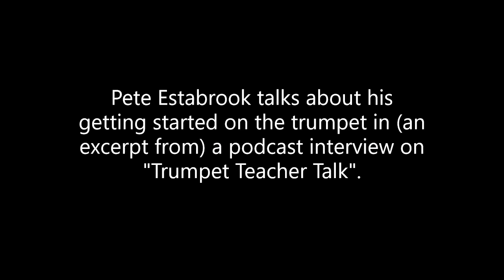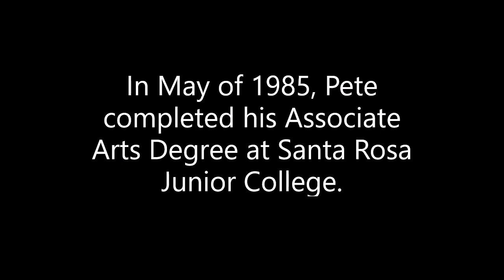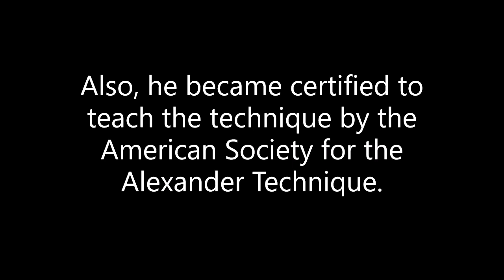Pete Estabrook talks about his beginnings on the trumpet (pt 1)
This video is primarily for the students of North Bay Trumpet Studio.

Much gratitude for your support and interest.